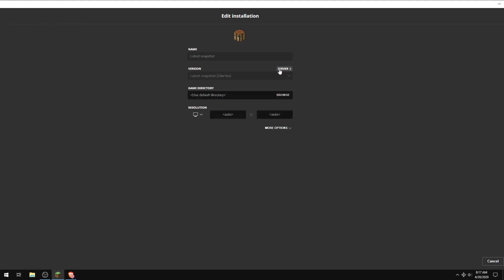How to Play 1.16 Nether Update for Minecraft TODAY!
You can play the 1.16 Nether update right now from the Official Minecraft Launcher quickly and easily. This video shows you how to play Minecraft 1.16 snapshot